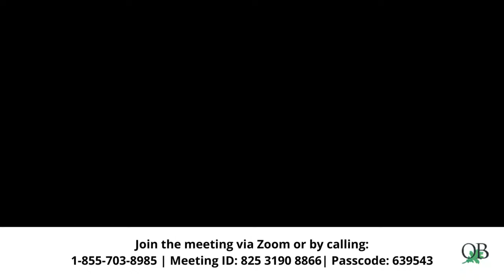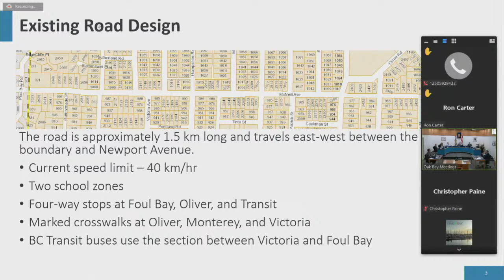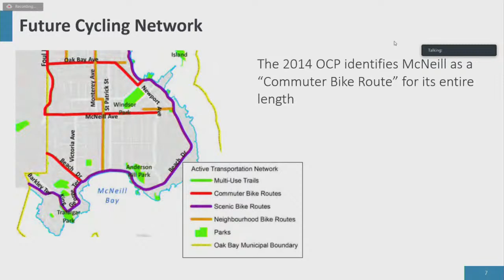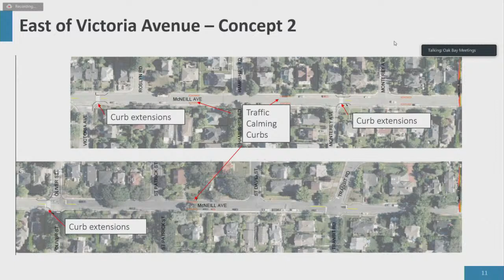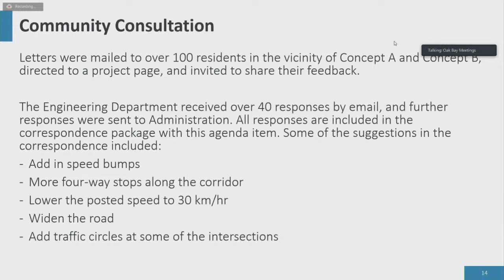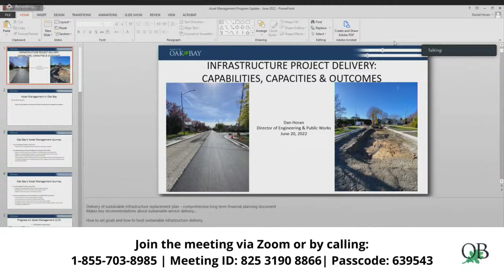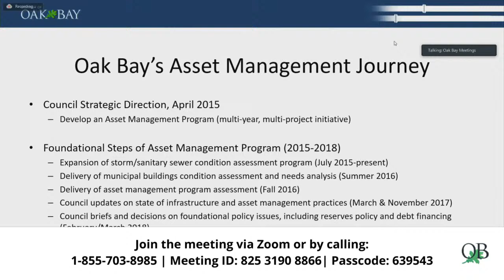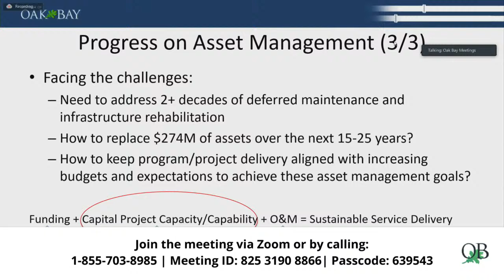Committee of the Whole - 20 Jun 2022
The Mayor called the meeting to order at 6:00 PM and acknowledged that the land on which we gather is in the traditional territory of the Coast and Straits Salish Peoples. Specifically we recognize th...

      Approval of Agenda - June 20, 2022

   ADOPTION OF COMMITTEE OF THE WHOLE MINUTES

      Committee of the Whole Minutes - May 16, 2022

   MAYOR AND COUNCIL VERBAL REPORTS

   PUBLIC COMMENT AND QUESTION PERIOD

   DRAFT POLICIES AND REGULATIONS

      Carnarvon Park Pickleball Court Sound Mitigation Options

      Sidewalk Patio Expansion Program

   CORPORATE REPORTING DOCUMENTS

      McNeill Avenue Traffic Calming

      The question was then called on the Main Motion and CARRIED. Main Motion as Amended: THAT Council consider a detailed design of traffic calming improvements on McNeill Avenue be completed, to be const...

      Motion Arising:

      Infrastructure Project Delivery Capabilities, Capacities and Outcomes

   ADJOURNMENT